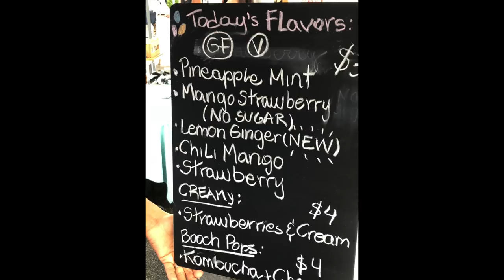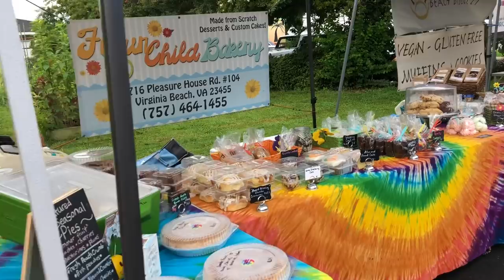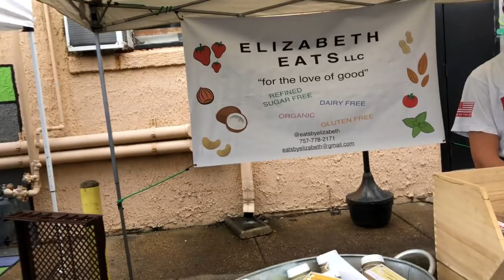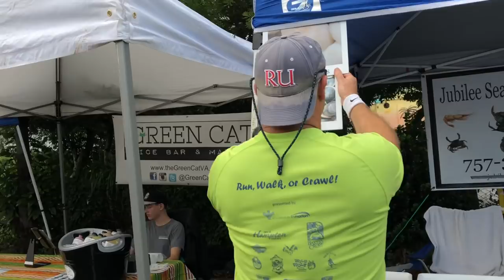Farmers Market Today = good knife day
was busy right from the start, then slowed  - ended up with 26 knives - a good knife day and the rain stayed away - :-)
lot of new age tickets from nada today and cell phones - reports coming in..

see you for surfchurch!!!

GEAR I USE:
Stavrscoop
go pro hero session camera